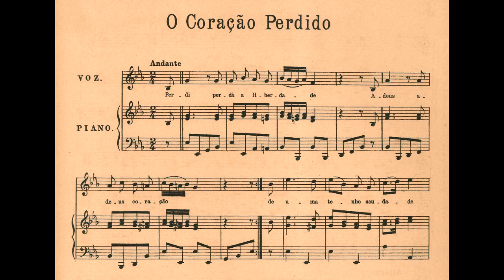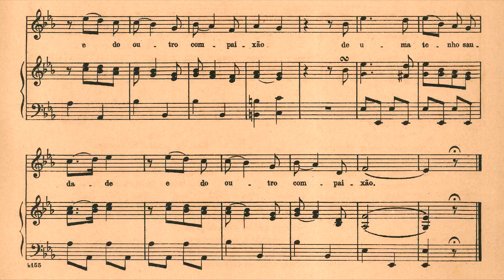Frederico L. G. de Varnhagen - O coração perdido... (Adélia Issa, soprano; Alexandre Pascoal, piano)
O coração perdido...,  modinha de Frederico L. G. de Varnhagen, interpretada por Adélia Issa (soprano) e Alexandre Pascoal (piano).
Publicada originalmente na primeira metade do século XIX, e reeditada por Mario de Andrade em 1930 na coleção "Modinhas imperiais".

Nossos agradecimentos a Adélia Issa e a Maria Lúcia Pascoal.